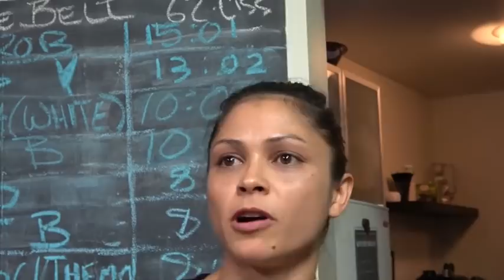POWER australian female boxing star to fight for wbc title sat night EsNews Boxing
POWER australian female boxing star to fight for wbc title sat night